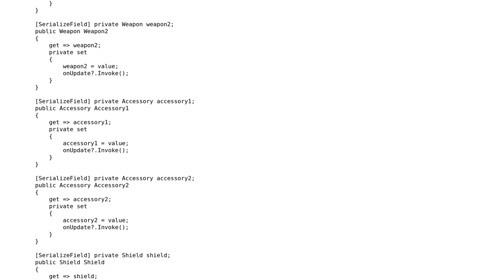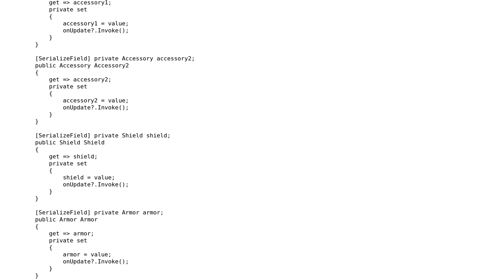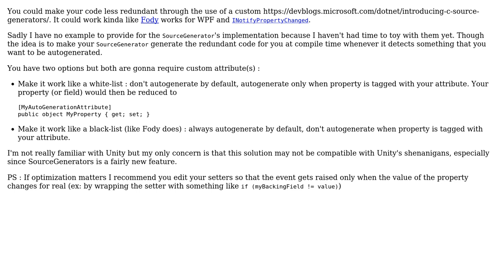Code Review: Remove redundancies in similar properties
With thanks & praise to God, and with thanks to the many people who have made this project possible! | Content (except music & images) licensed under CC BY-SA | Music | Images & others | With thanks to user nalka user Enrique Moreno Tent and the Stack Exchange Network Trademarks are property of their respective owners. You are responsible for your own actions.